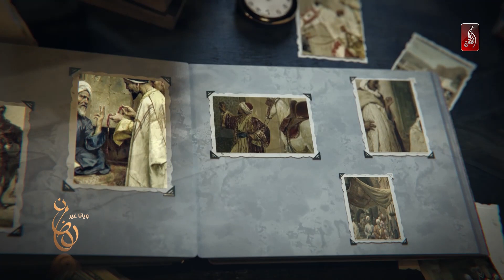أوقات عرض برنامج وادر العرب على شاشة الظفرة